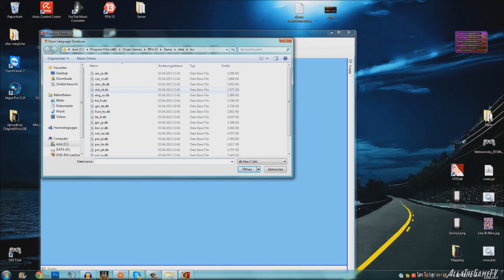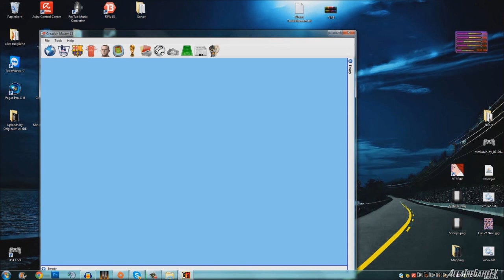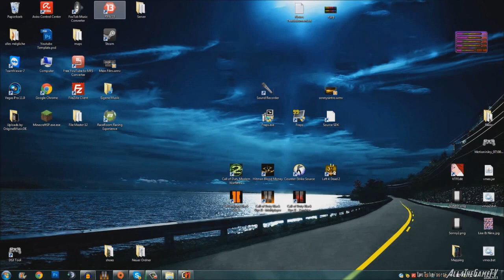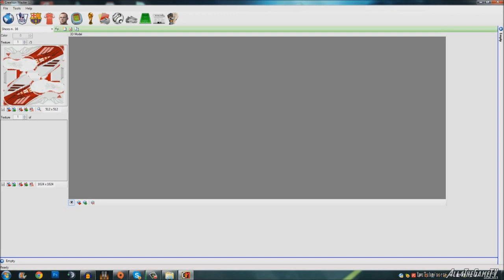[How To] Import new Boots (Moddingway) in Fifa15 TUTORIAL [GermanHD] ReUpload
► Für mehr Infos schaut euch die Info-Box an!